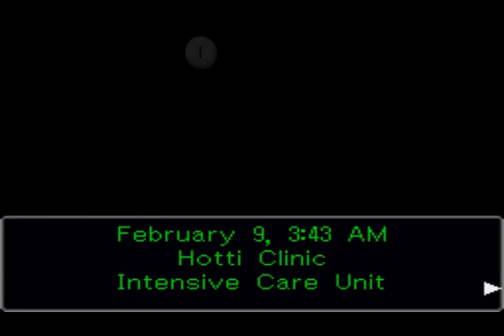Bridge to The Turnabout Part 5 - Let's Play Ace Attorney Trials and Tribulations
The new Let's Play of Ace Attorney Trials and Tribulations. The third game of the series and final game of the original Phoenix trilogy. This is one of my favourites so I hope you enjoy.

The next part of the fifth and final case, Bridge to The Tournabout. One of my favourite cases, it involves the Fey family and is very sad.

Let me know if you have any questions or thoughts. I'm a huge fan of this series.